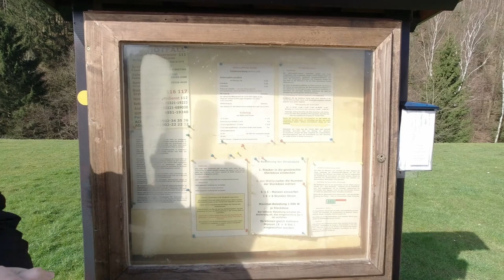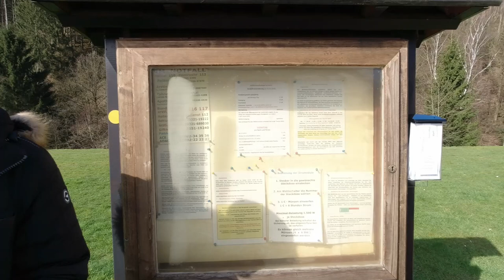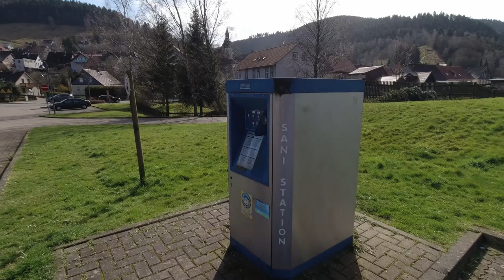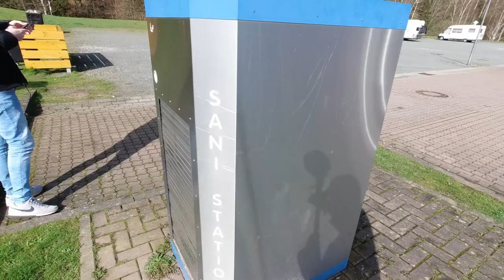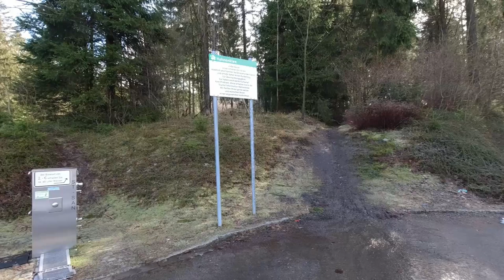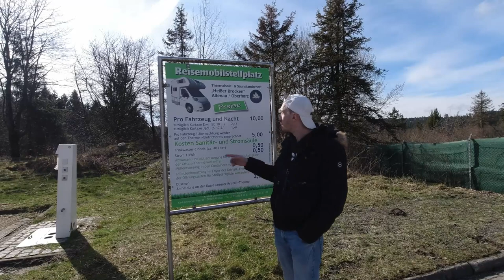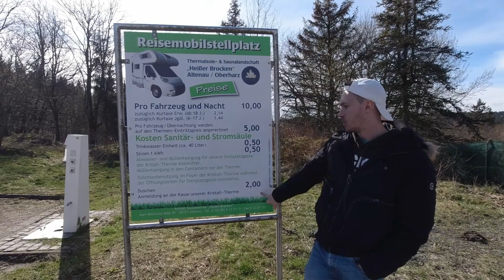Stellplatz Guide #06 - Wohnmobilstellplätze im Westharz - Okertour 2020 - Teil 1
In diesem Video nehmen wir euch mit auf eine Okertour im Westharz. Wir stellen euch insgesamt 5 Wohnmobilstellplätze von Kostenfrei bis Kostenpflichtig. Alle weiteren Informationen zu diesen Stellplätzen findet ihr auch unsere Homepage

GPS-Koordinaten: Wohnmobil-Stellplatz 38723 Seesen, Deutschland
Adresse: Lautenthaler Straße 70B, 38723 Seesen

GPS-Koordinaten: Wohnmobil-Stellplatz 38685 Langelsheim, Deutschland
Adresse: Kaspar-Bitter-Straße, 38685 Langelsheim

GPS-Koordinaten: Wohnmobil-Stellplatz 38644 Goslar, Deutschland
Adresse: Am Bocksberg 7, 38644 Goslar (Hahnenklee)

GPS-Koordinaten: Wohnmobil-Stellplatz 38707 Altenau, Deutschland
Adresse: Karl-Reinecke-Weg 35, 38707 Clausthal-Zellerfeld, Deutschland (Altenau)

GPS-Koordinaten: Wohnmobil-Stellplatz 38707 Schulenberg im Oberharz, Deutschland
Adresse: Wiesenbergstraße 16, 38707 Clausthal-Zellerfeld, Deutschland (Schulenberg im Oberharz)